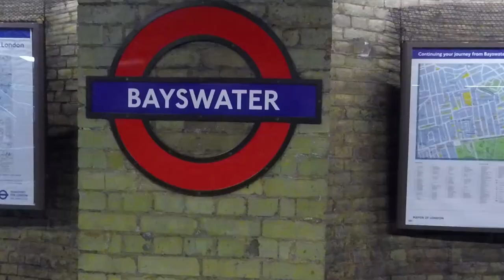Autumn in London | Vlog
Bye
Jess x